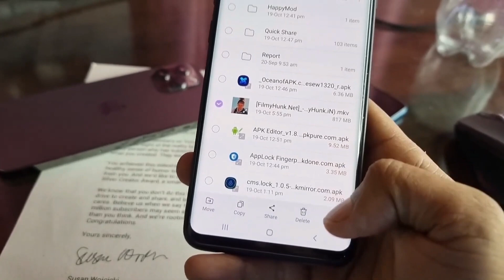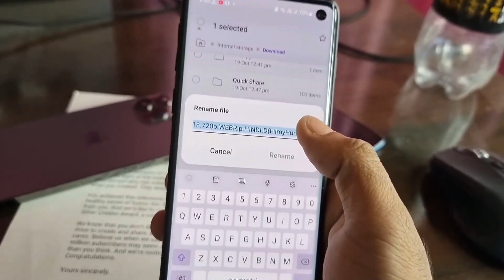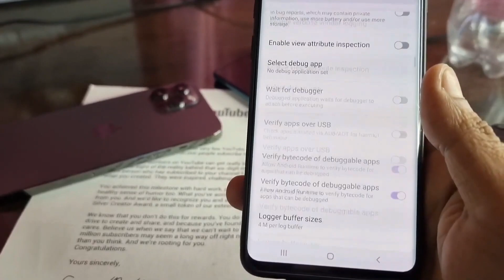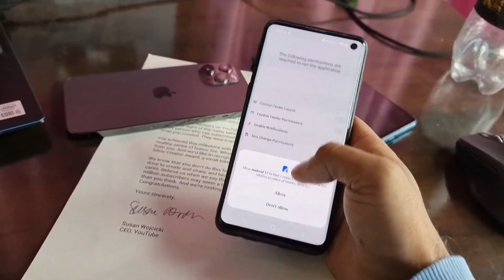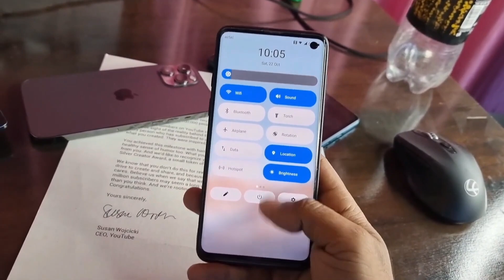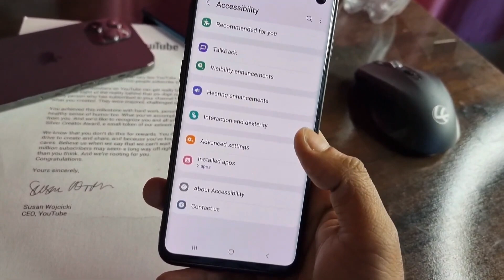7+ Hidden Tips & Tricks 🔥 All Android Smartphone ! 2023 don't ignore 📲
7+ Hidden Tips & Tricks 🔥 All Android Smartphone ! 2023 don't ignore 📲

7+ Android Hidden Tips & Tricks 2023 ! Don't ignore 😱

7+ Genius Android Tips & Tricks ! जो आपके हमेशा काम आयेंगे 🔥